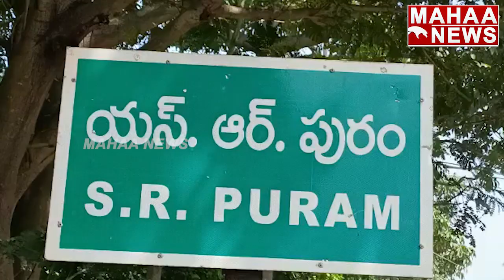వైసీపీ అక్రమ దోపిడీ | TDP Vs YSRCP | AP Politics | Chandrababu, CM Jagan | Pawan Kalyan | Mahaa News